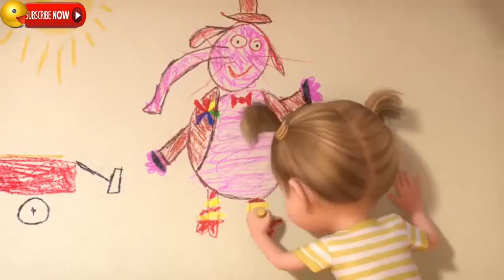Inside out - LIFE is find the joy in the every day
Insideout - LIFE is find the joy in the every day.